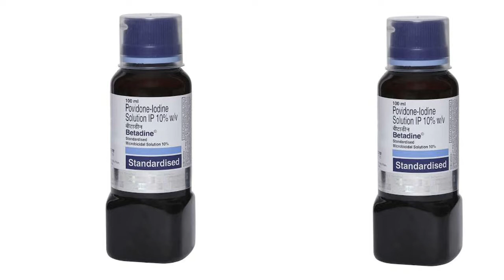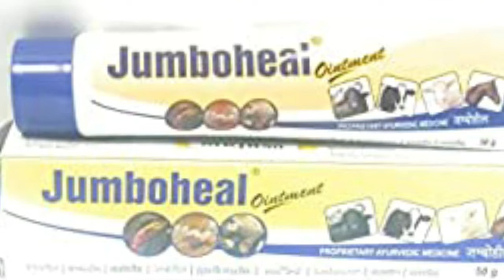पशुओं के शरीर पर घाव||पैरों पर घाव||मवाद, ब्लड, पानी आए तो इलाज ऐसे करें||Open Wounds Tretment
Pashuon ki body par leg mein wound ho jaaye konsi medicine ka use kase kare konsi ointment and spray ka use kare konse injection lagaye
पशुओं के शरीर पर किसी भी तरह का घाव पैरों में सूजन उठने बैठने में दिक्कत वायरल बीमारी से यदि आपका पशु है तो कौन सी दवाइयों का उपयोग करें